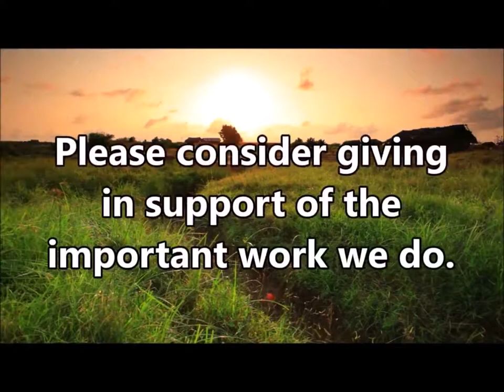6/10/18 SERMON: "More Than Conquerors - EVEN When We Lose, We Win!“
A powerful and important message on the role of the church in our world and the need for the church to stay focused on spiritual pursuits, not getting entangled in the politics and culture wars which pollute and distract from the mission of the Gospel!

3pm Sundays & 7:30pm Wednesdays (CST). Join us!